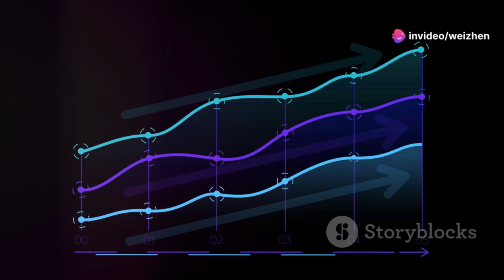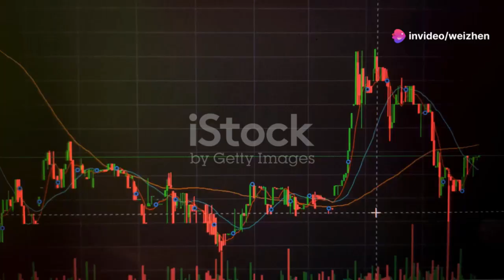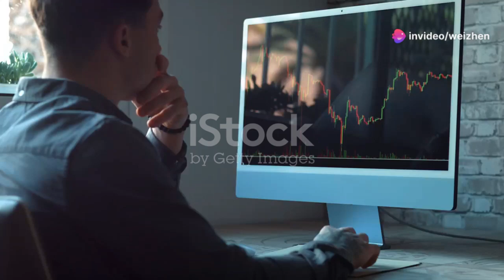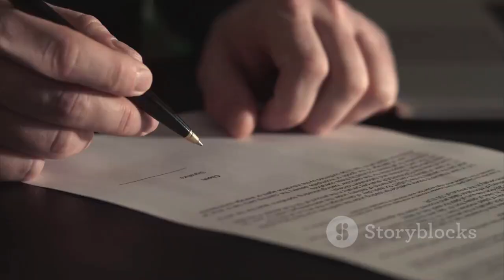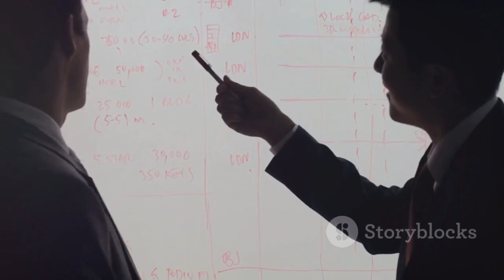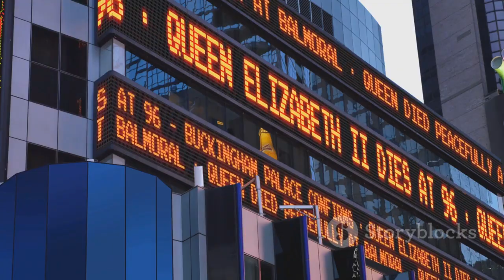Chinese Warren Buffett's bold proposal to GameStop CEO to save GameStop Stock Price from collapsing